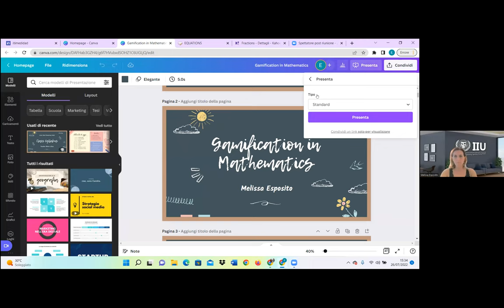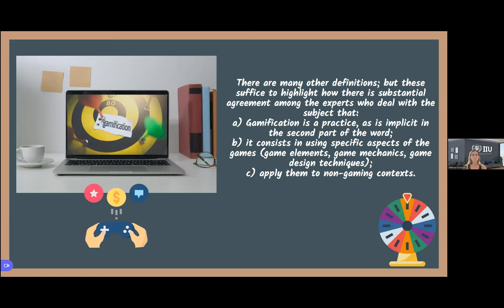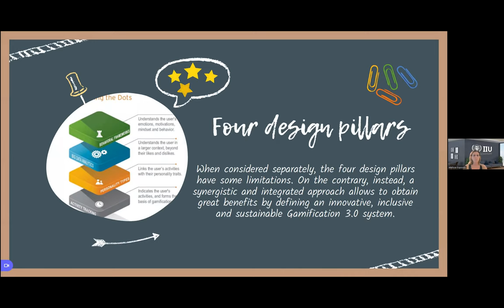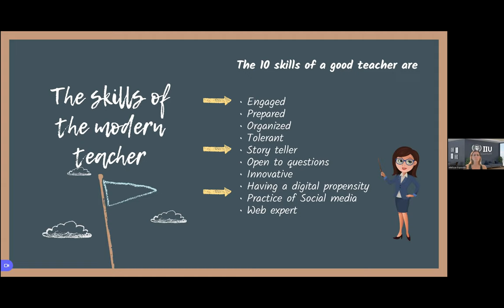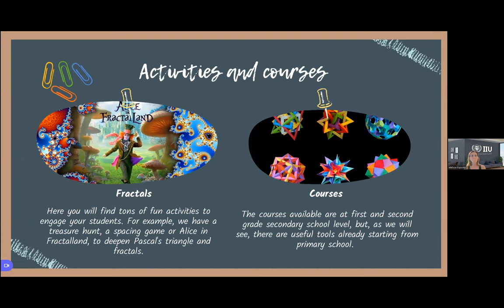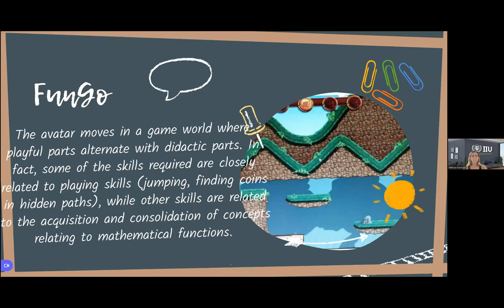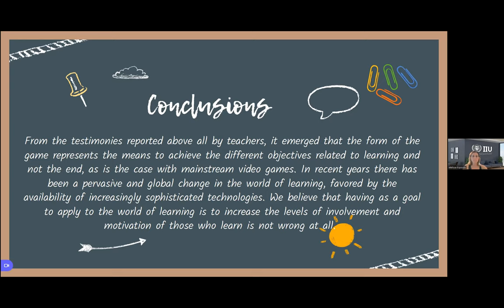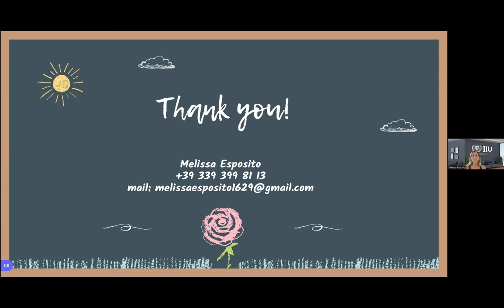Gamification in Mathematics ,by IIU ,expert Melissa Esposito,Italy !